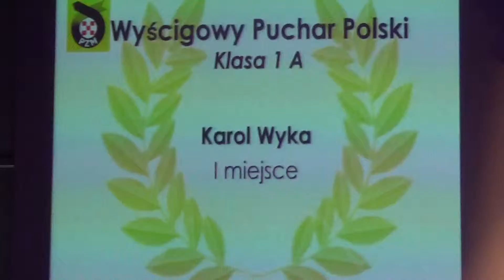Gala Samochodowa 2013 - 16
Warszawa,8  grudnia 2013 Centrum Olimpijskie